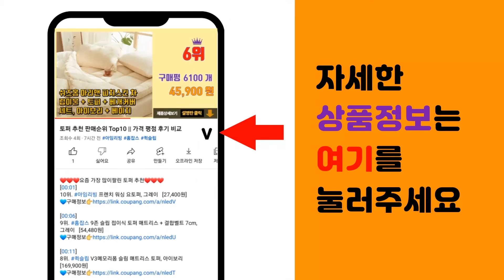전기온수기 추천 판매순위 Top10 || 가격 평점 후기 비교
❤️❤️❤️요즘 가장 많이팔린 전기온수기 추천❤️❤️❤️

[00:01]
10위. 귀뚜라미 저장식 전기온수기 KDEW PLUS 15 15리터, 15리터 벽걸이형 [88,990원]

[00:06]
9위. 귀뚜라미 전기온수기 KDEW PLUS-15리터 30리터 50리터 모음 저장식 상향식 하향식 [120,000원]

[00:11]
8위. 경동나비엔 저장식 법랑 전기온수기 EW 15/30L, EW-15RN-U(바닥설치형) [106,350원]

[00:16]
7위. 경동나비엔 법랑 전기온수기, EW-50NH(벽걸이형)/가로형 [153,980원]

[00:21]
6위. 대성쎌틱 하향식 벽걸이형 전기온수기 30L, RZB-30 [148,000원]

[00:26]
5위. 경동나비엔 스텐전기온수기 ESW550, ESW550-30W(벽걸이) [112,280원]

[00:31]
4위. COMFEE 하향식 티타늄 에나멜코딩 전기 온수기 30L, EWH-30VA [129,000원]

[00:36]
3위. #[경동나비엔 전기온수기] 15/30/50/80/100L, EW-30RN   [95,140원]

[00:41]
2위. 린나이 전기온수기 REW-INEH시리즈 15리터 30리터 50리터, 설치의뢰(별도) 린나이 [106,300원]

[00:46]
1위. 미리내 따수와 전기 순간 온수기, XX-18-A [56,810원]